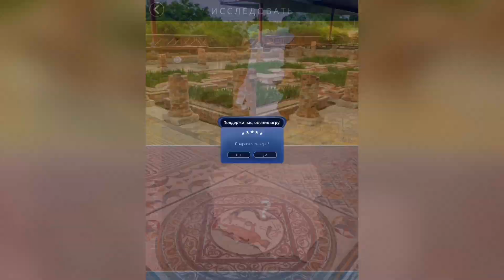WOW (WORDS OF WONDERS) Португалия / Конимбрига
Как пройти WOW (Words Of Wonders), анаграммы, ответы, решение уровней Португалия Конимбрига

Привет, ребята!